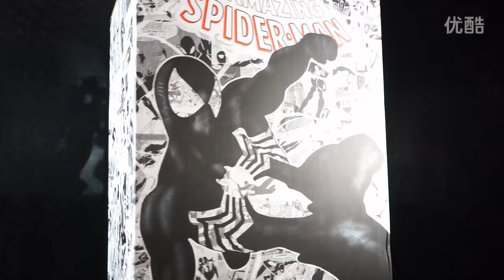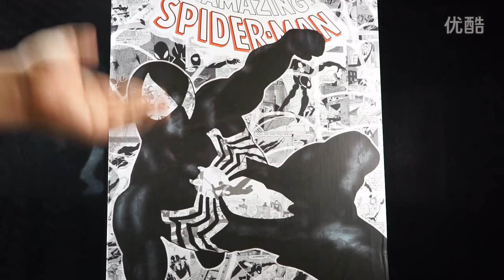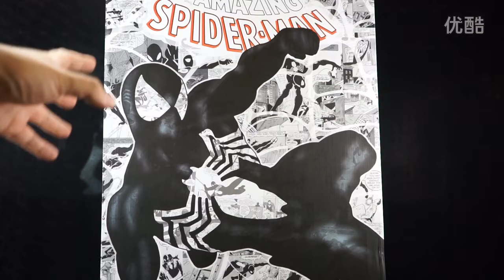犹大模玩 第31期sideshow 300510 共生体战衣-蜘蛛侠Spiderman 开箱